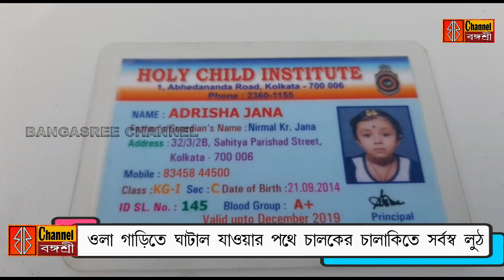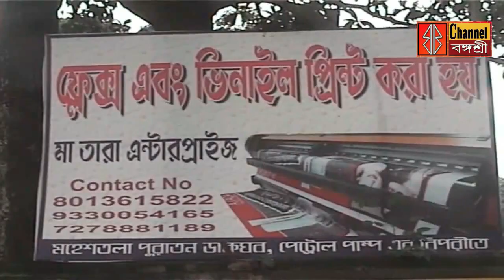Bangla News Today Bangasree 2021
ঘূর্ণি ঝড়ের সতর্ক/ সংক্রমন কমলে পরীক্ষা/ওলা গাড়িতে লুঠ/পার্ক স্টিটে আগুন/বাবার হাতে ছেলে খুন এছাড়াও একাধিক সংবাদ